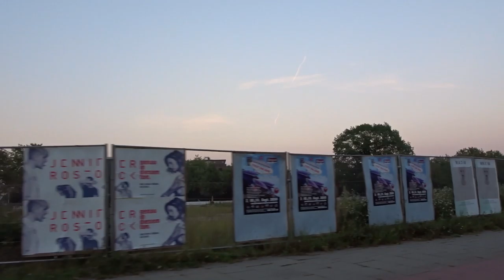Mit UNGE im Kino :D | Let's Watch | Infos für die Bastler!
Was soll ich sagen :) Wir war beim ersten Let's Watch Termin mit UNGE im CinemaxX Dammtor dabei und es war echt cool!

Und eine ganz wichtige Info für die Bastler unter euch! Nicht, dass ihr euch vernachlässigt fühlt :)